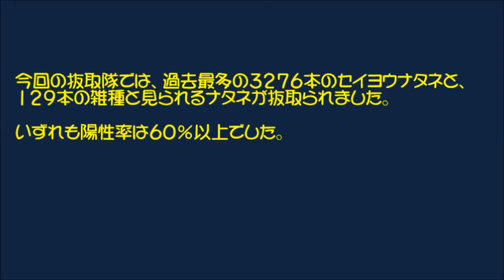第17回 遺伝子組換えナタネ抜取隊 in 三重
遺伝子組換え食品を考える中部の会では、2015/5/31、三重県の国道23号線に自生するナタネの抜取り駆除と、調査を行いました。
64名の市民の参加協力を得、鈴鹿市から津市までの18kmの間で、3276本のセイヨウナタネと、129本の雑種と見られるナタネを抜取りしました。　その模様です。